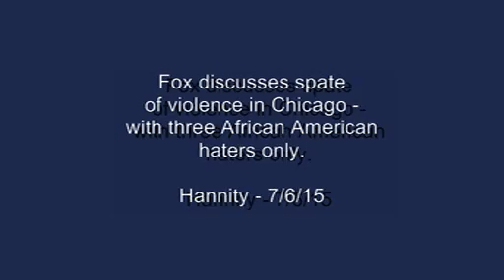Fox Discusses Violence In Chicago By Smearing Black Lives Matter Movement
A "fair and balanced" Fox News discussion with three black-haters only.